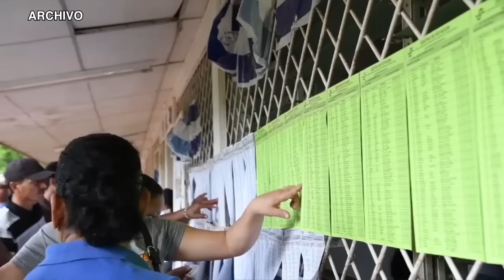Jennie Lincoln,Centro Carter: En Nicaragua no hay condiciones para elecciones libres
La observadora electoral y asesora del Centro Carter, Jennie Lincoln, se declaró francamente espantada por el grado de represión política al que ha llegado el régimen de Daniel Ortega en contra de precandidatos presidenciales, tácticas que las comparó con las utilizadas por la Gestapo, la policía secreta nazi que era el principal brazo represor del tirano alemán Adolfo Hiltler.
En esta entrevista se refiere al inicio de esta etapa de represión política del régimen, enfocada en el encarcelamiento de precandidatos presidenciales y líderes opositores.
La entrevista se llevó a cabo el martes 8 de junio, antes de las capturas de los precandidatos Félix Maradiaga y Juan Sebastián Chamorro, los dirigentes opositores Violeta Granera y José Pallais, y el expresidente del Consejo Superior de la Empresa Privada (Cosep), José Adán Aguerri.
La especialista consideró que el proceso electoral 2021 de Nicaragua no cumple con los estándares de transparencia y credibilidad y que el Gobierno que resulte de estos comicios irregulares, no tendrá legitimidad ante la comunidad internacional.